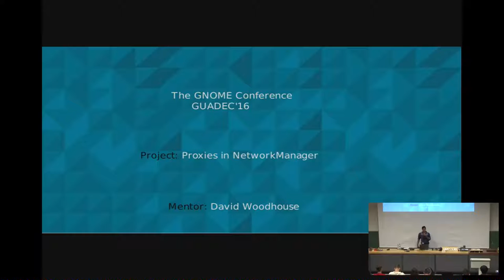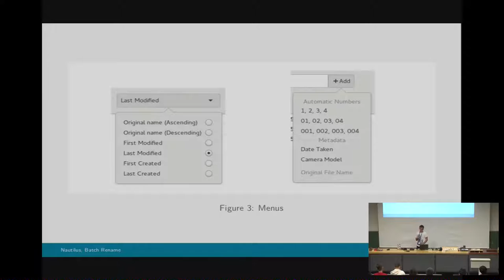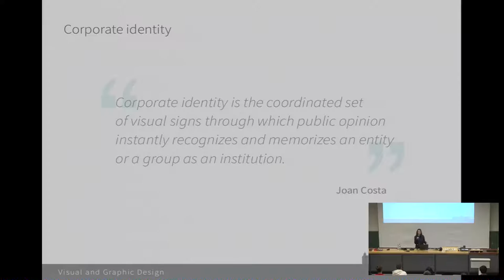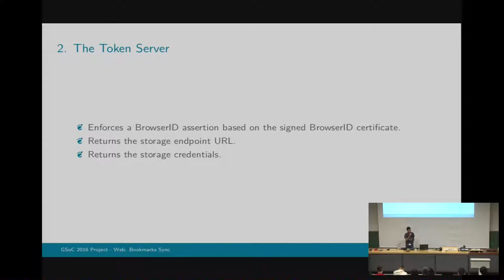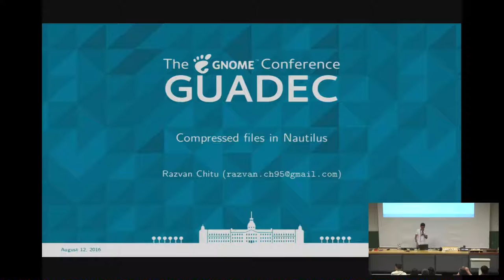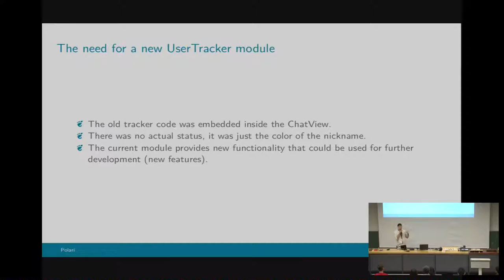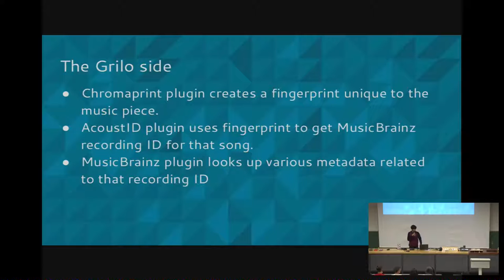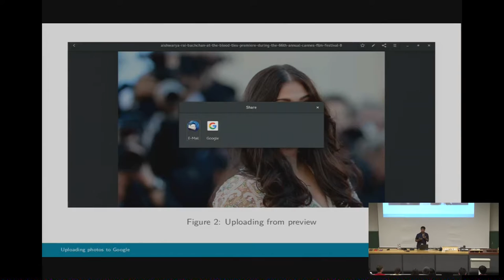GSoC and Outreachy Interns: Intern lightning talks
Lightning talks of Google Summer of Code and Outreachy interns

GSoC and Outreachy Interns